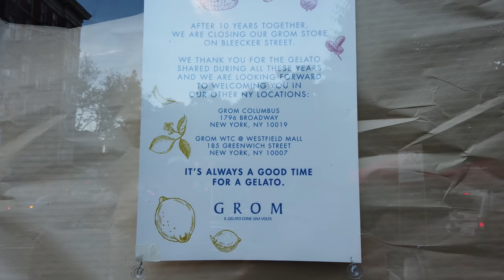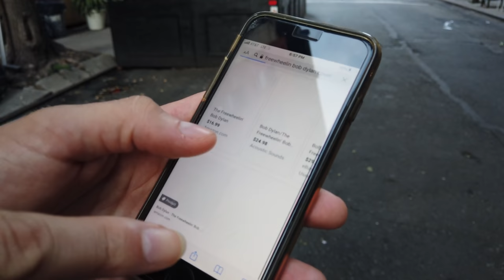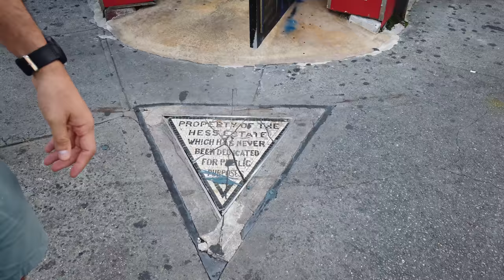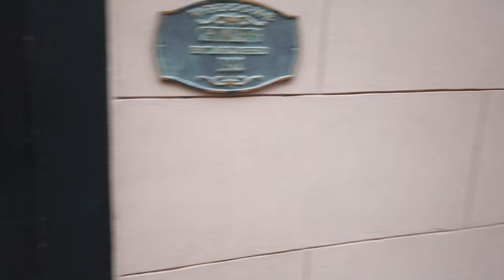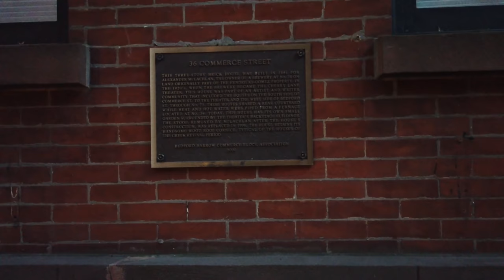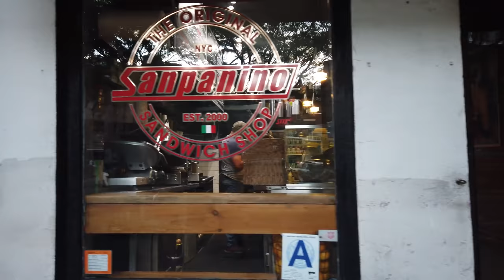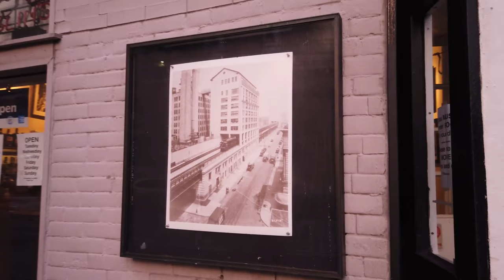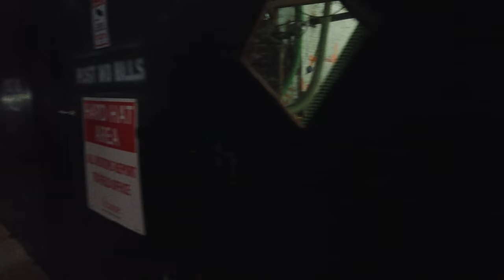⁴ᴷ⁶⁰ Walking NYC Greenwich Village Friday Evening with Tom Delgado @tomdnyc1 (September 4, 2020)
I walk Manhattan's Greenwich Village on a Friday afternoon with comedian and tour guide Tom Delgado. @tomdnyc

At 23:23 I had to overlay a song over the audio due to copyright.

Timestamps
6:30 - MacDougal Street & West 4th Street
12:30 - Bleecker Street & 6th Avenue
18:17 - Jones Street & Bleecker Street
23:00 - West 4th Street & Grove Street
29:20 - Christopher Street & Bleecker Street
32:50 - Bedford Street & Grove Street
35:50 - Bedford Street & Barrow Street
39:58 - Hudson Street & Barrow Street
44:21 - Charles Street & Hudson Street
47:55 - Greenwich Street & West 11th Street
50:33 - Washington Street & Bank Street